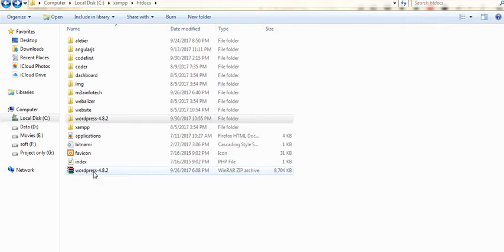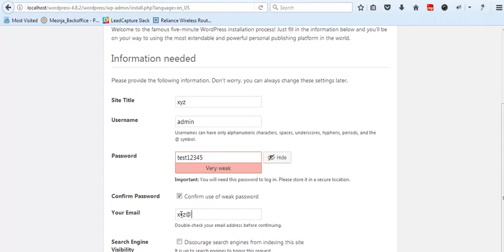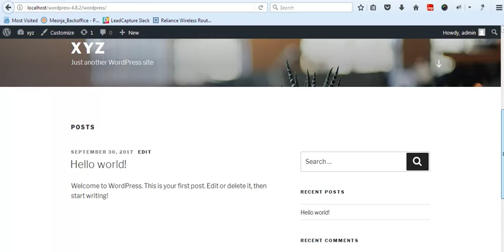How to install wordpress on local server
To install WordPress basic on local server.